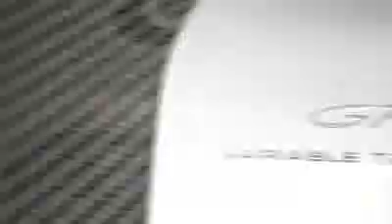2011 Ferrari 458 Italia vs. 2012 McLaren MP4-12C, 2011 Porsche 911 GT2 RS - Car and Driver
2011 Ferrari 458 Italia vs. 2012 McLaren MP4-12C, 2011 Porsche 911 GT2 RS - Car and Driver Chariots of the Gods: Three exotics ready to take you to supercar paradise--fast.

2011 Ferrari 458 Italia vs. 2012 McLaren MP4-12C, 2011 Porsche 911 GT2 RS - Comparison Tests

How McLaren Will Battle Ferrari - Feature